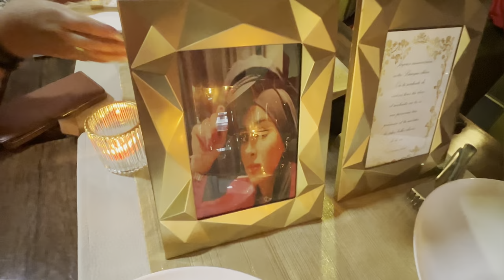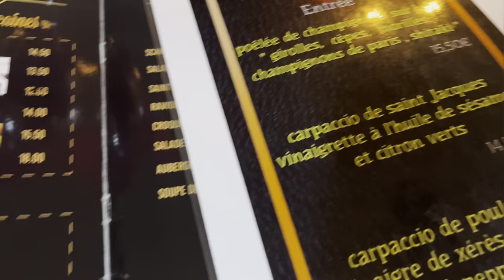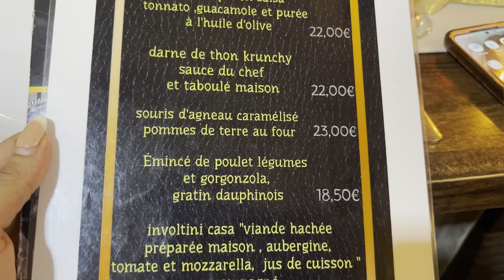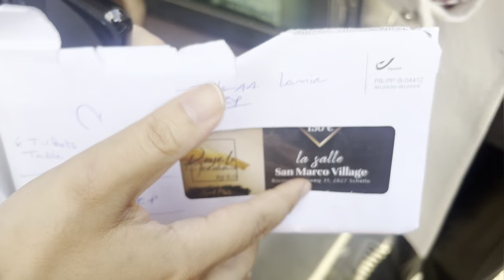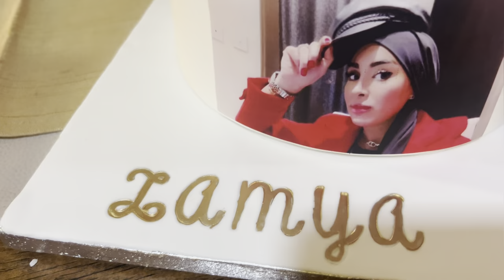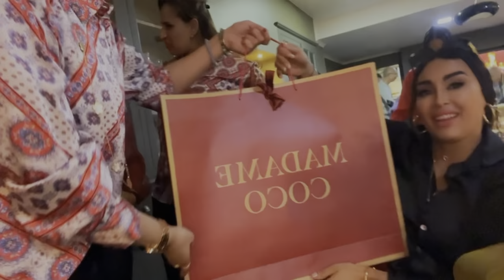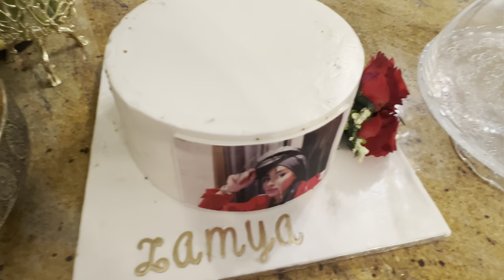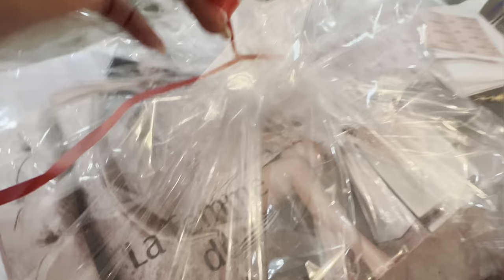امين سحبلو غنسماح فيهم !فجاتني هند حتى خافت منها 🤔ضعافيت يا ختي 🎂صفي نيتك عمرو يخيبك الله! ه